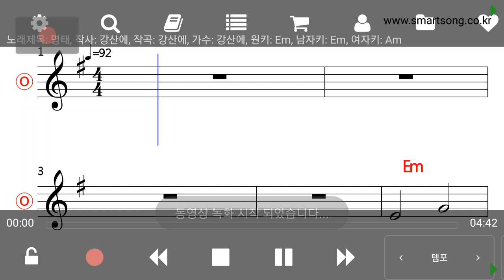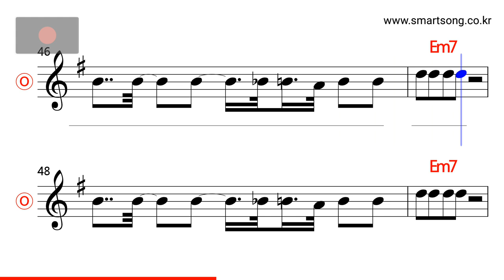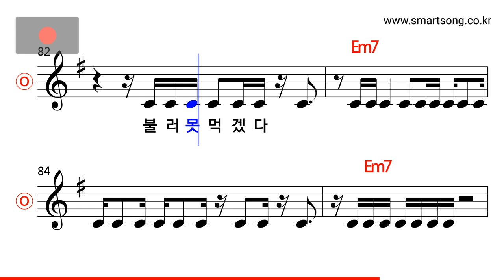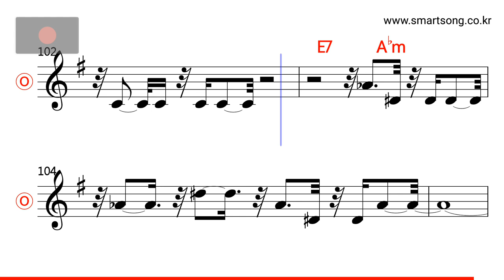강산에 - 명태 MR